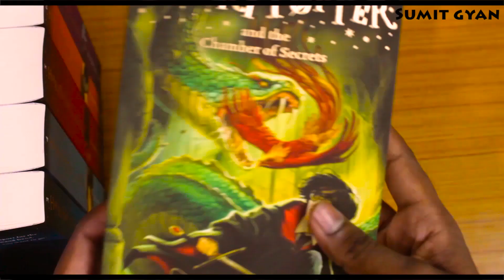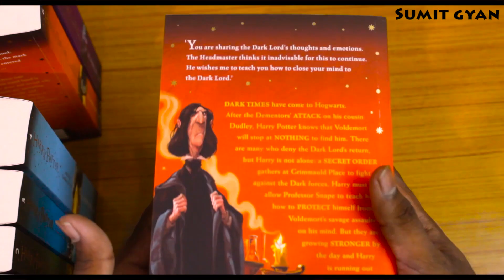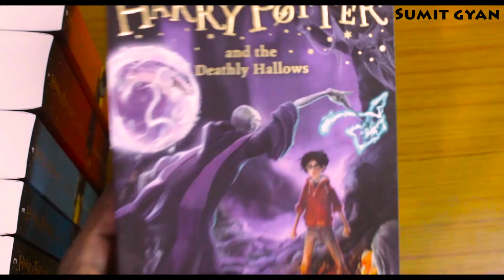Harry Potter collection set | J.K. Rowling | Unboxing by Sumit and Overview | In हिन्दी | اردو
Hey guys here is my new unboxing
and this time for all the POTTERHEADS ;)
I hope aapko video achi lagi
Comments me jarur btana
Video achi lge to like kr dena

Agar aap is channel ko support karna chahte hai to jab bhi amazon se kuch buy karein, neeche dia hua link use karein

facebook to sab chlate hai na to like karo page ko

My Gadgets :
Video : Canon 1300D
Audio : Phone microphone and camera inbuilt microphone
Tripod stand : Photon steady 450
Editing software : Adobe premiere pro cc and Hitfilm express

Soundtracks credits -

John Williams
Patrick Doyle
Nicholas hooper
Alexandre Desplat